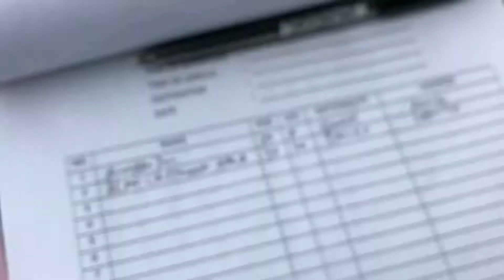JOIN THE JOURNEY | Cebu Adventure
Here is our experience!

Here are some tourist attractions we visit in Cebu (one of the best amazing island in the Philippines):
* Sky Experience Adventure
* Kawasan Falls (Canyoneering)
* Oslob Whale Shark
* Sumilon Island
* Tumalog Falls
* Osmeña Peak

Your extra love helps keep this channel going. I appreciate you, thank you!

Our Accesories that we used:

Iphone 7 Plus

Sony Nex 5N

Selfie Stick

Rode VideoMicro

Directed, shot and edited by Alan & Mae.